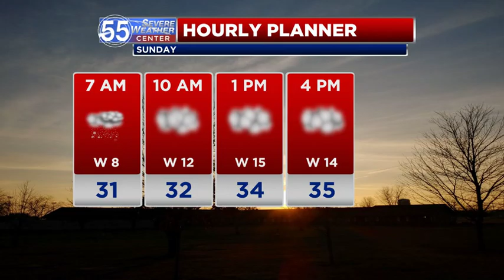More wintry weather Sunday; active forecast ahead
A few additional snow showers are possible Sunday, primarily during the morning. Temperatures hover in the lower to mid 30s throughout the day. More chances for wet or wintry weather arrive next week.